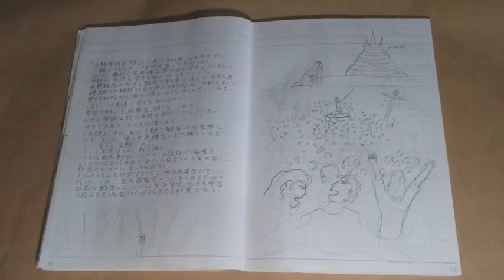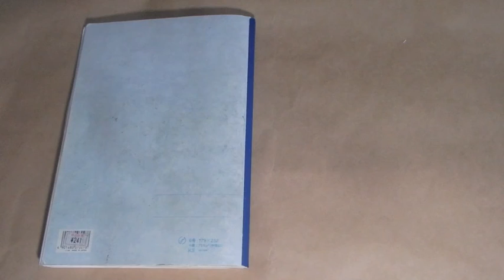架空の歴史ノート１ 架空の帝国史編!?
架空の世界史、帝国史。
妄想が行き過ぎるとこうなる…しかしもはやアートなのではないか…周りでは中二病ノート、妄想ノート、黒歴史ノートと呼ばれている。